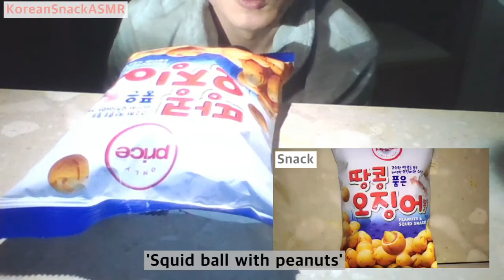Korean squid snack ASMR땅콩 품은 오징어볼? 오징어땅콩 닮은 과자 리뷰!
'Squid ball with peanuts' snack review and ASMR
롯데마트 장보러 가서 '땅콩품은오징어볼'과자 보았습니다 리뷰 해볼게요